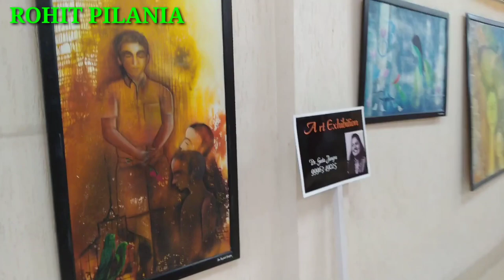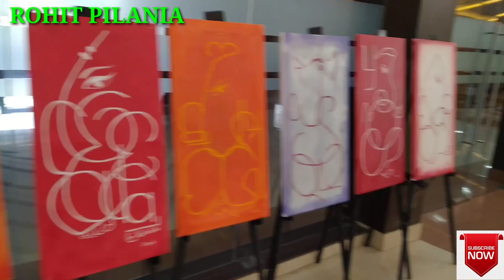Art Exhibition in GJUS&T || HISAR || Rohit Pilania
Video shoot by Rohit Pilania and Sandeep Bharadwaj
Edited by Rohit Pilania